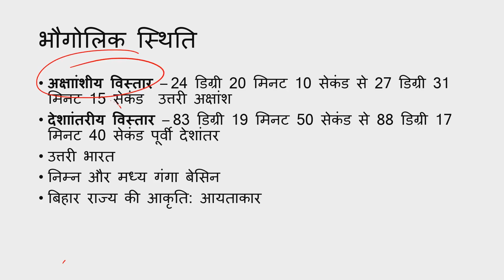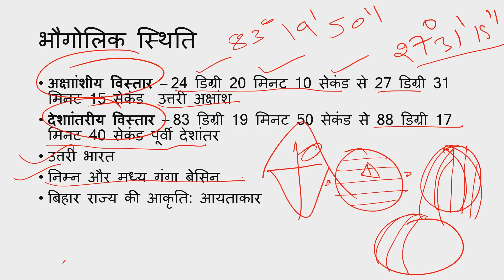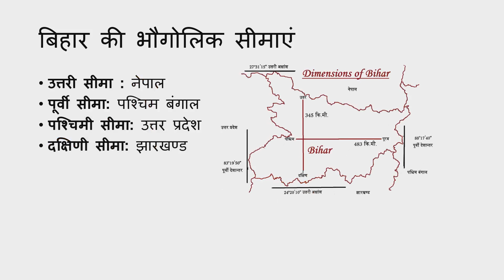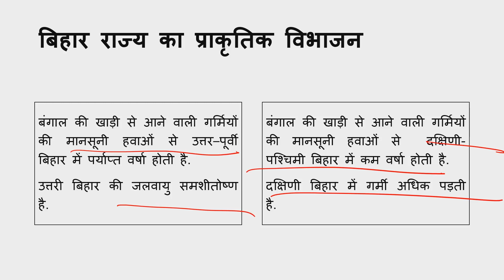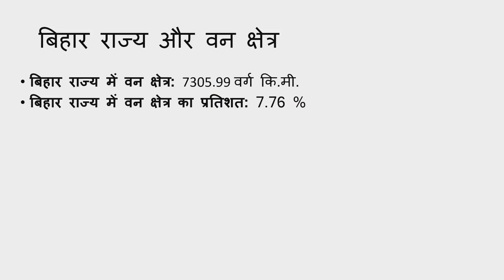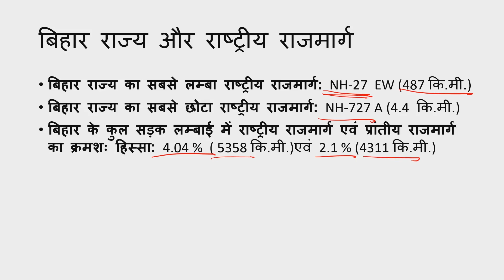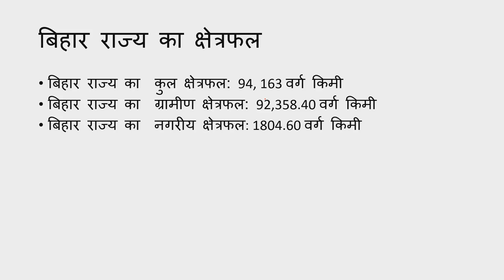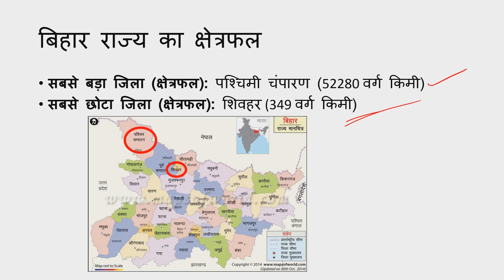Bihar GK - Important for BPSC Exams - बिहार सामान्य ज्ञान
Important bihargk for upcoming competitive_exams, BPSC, UPSC, IAS, PCS, CUET, UPPSC, SSC, CDS, NDA, Banking, Railway-RRB, UKPSC, MPPSC & other State Government Exams.
Extremely helpful for the preparation of all Govt exams like UPSC_IAS, CUET_Exam, MBA, Banking – IBPS, SBI, UPSC, SSC, Railways etc.